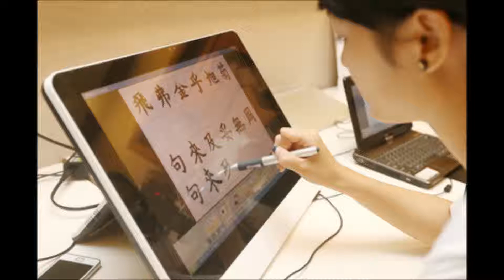中央廣播電臺0821兩岸ING 數位科技活化書法 淡大創新研發（圖取自中央社）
當傳統書法遇上數位科技如何相互撞擊？淡江大學以推廣書法為念，結合資訊工程的技術，以6年時間研發出數位e筆書寫工具，而狀似原子筆的毛筆透過數位科技模擬毛筆書寫，甚至能以動態呈現名帖真跡。這項創舉經由哪些突破技術完成？訪問淡江大學文錙藝術中主任張炳煌分享書法如何導入科技的神奇運筆。